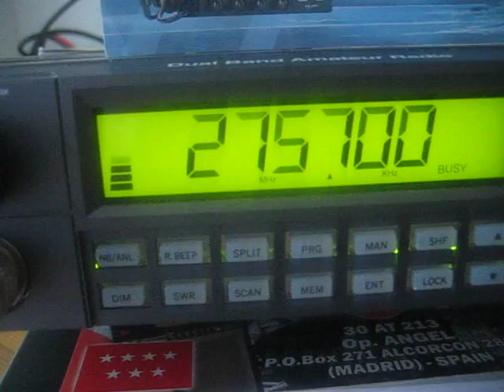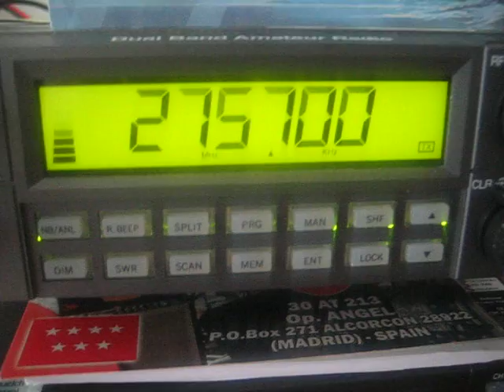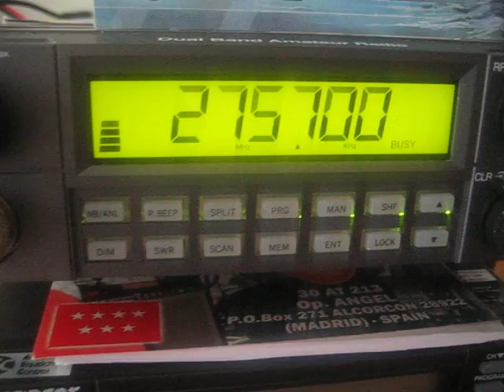14SD/AT020 France Iota Island Festival 2013 54 to 5/7 In Wilson 1000